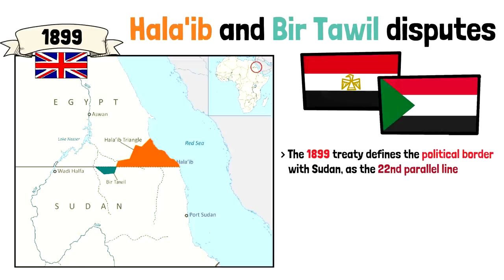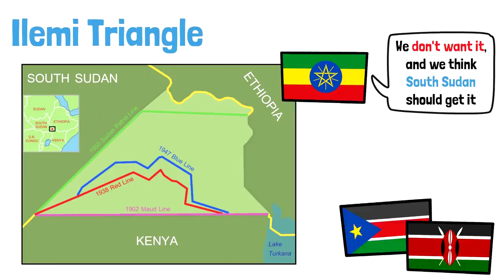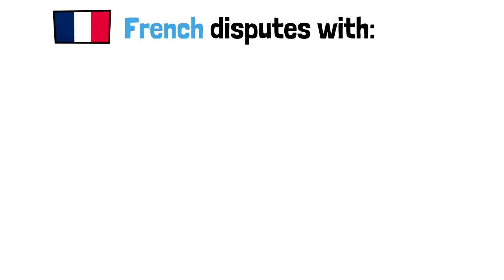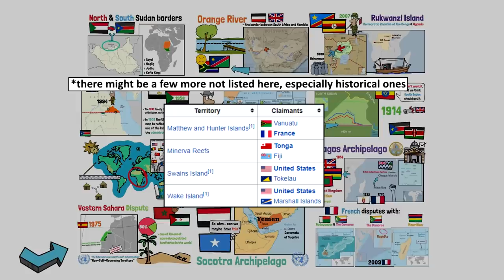African Territorial Disputes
Happy New Year! Hoping 2021 is better for all of us than 2020 has been.

Special mention to my patrons: Richard, Ahmed, Danny, Edward, Stephen, MiFE, 43rpak, Rpgkillerspace, Wilhelm, Chet, Roy, Ryan, ou_lyss, Javier, Ryan, Pete, Cesar, Hendrick, Tom, Nancy, Hassan, Francis